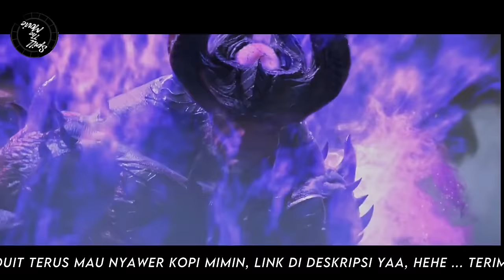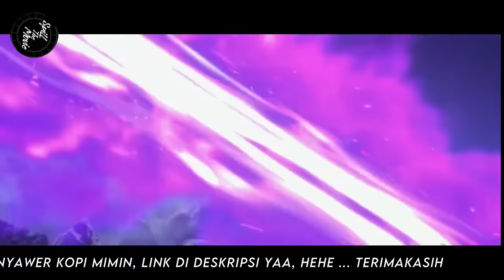BATTLE THROUGH THE HEAVENS - RANAH KAISAR - S1 Episode 19 - 20